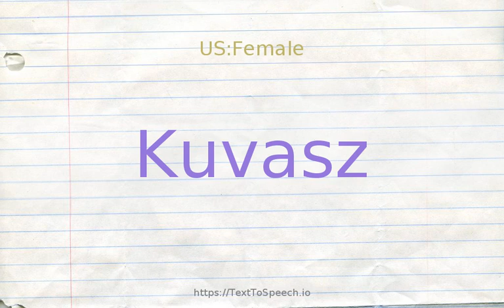How to pronounce kuvasz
Learn how to say Kuvasz in English correctly with TextToSpeech.io free pronunciation tutorials. American & British English pronunciation of male & female voices provided in videos. Check them out!

    Kuvasz definitions:
    (n): long-established Hungarian breed of tall light-footed but sturdy white dog; used also as a hunting dog